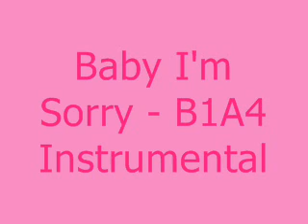Baby I'm Sorry - B1A4 [MR] Instrumental + DL Link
Download